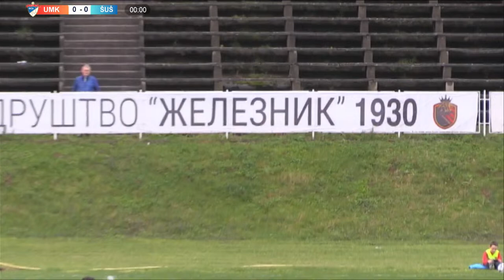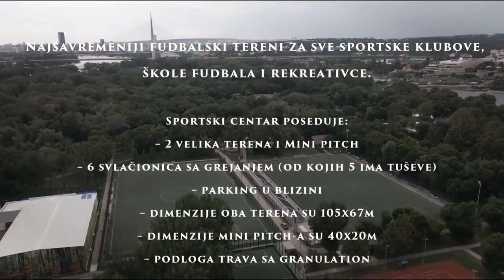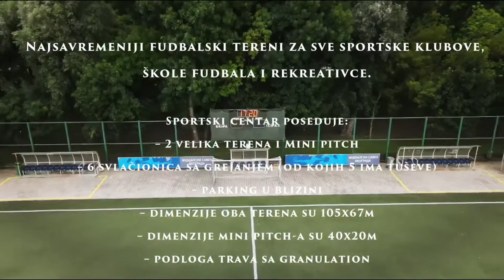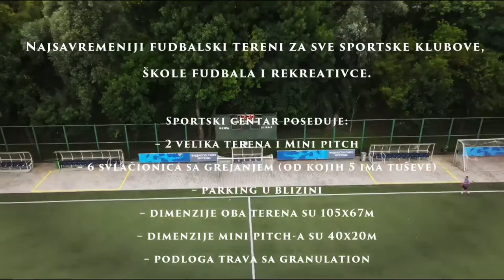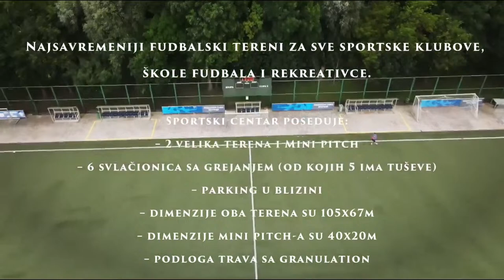UMKA - ŠUŠNJAR 1977, UŽIVO (Nedelja, 24. Mart, 15.30)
Meč devetnaestog kola beogradske Zone pratite uživo samo na kanalu @FSBeograda u nedelju, 24. marta od 15.30 časova.

Na stadionu u Železniku ekipa Umke dočekaće gostujuću ekipu Šušnjara.